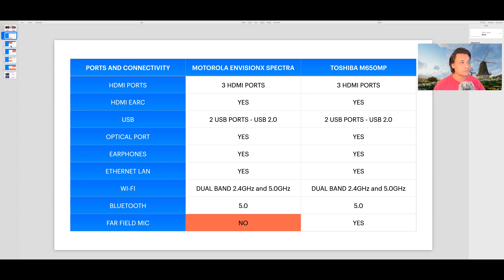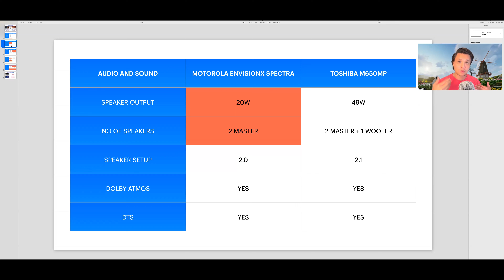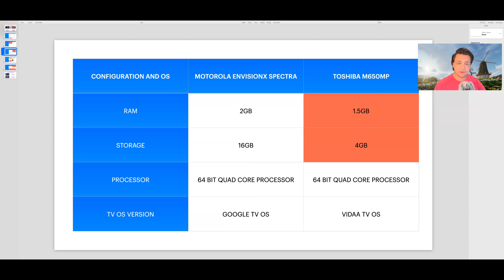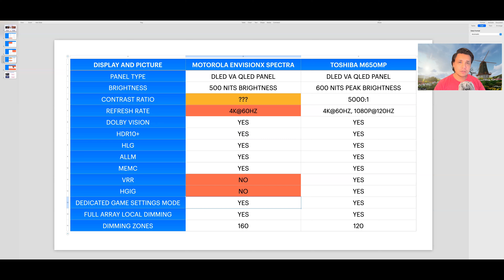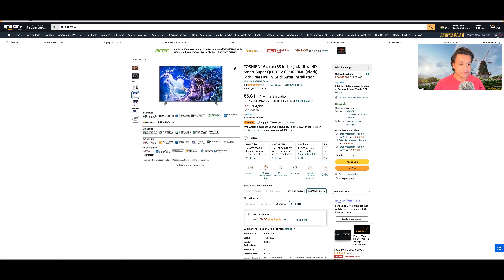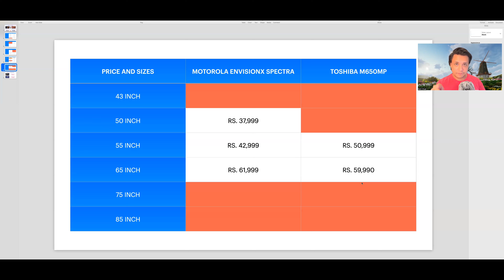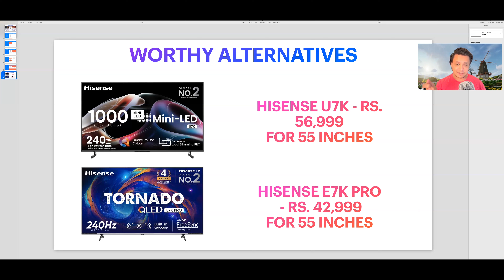MOTOROLA EnvisionX Spectra vs Toshiba M650MP Mini LED TV | What should you buy? | Punchi Man Tech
Hey folks! This video is a part of my Punchi Man vlogs. In case you are wondering why does my logo say "Pun-Chi Man", then that's what I'm calling my vlogs moving forward. Pun-Chi stands for Punjabi Chinese (In case you don't know it already, I'm Punjabi Chinese :) ). In this video I'm going to be talking about the MOTOROLA EnvisionX Spectra vs Toshiba M650MP Mini LED TV. Which is the best Mini LED TV below 50k? What should you buy? Kindly watch till the end of the video to find out. So, which TV are you Buying in this Year’s Sales?

Please note: This is not a review, it’s my personal opinion based on the tech specs and information available online.

Chapters:

0:00 Intro
1:14 Ports and Connectivity of MOTOROLA EnvisionX Spectra vs Toshiba M650MP Mini LED TV
1:56 Audio and Sound of MOTOROLA EnvisionX Spectra vs Toshiba M650MP Mini LED TV
2:49 Configuration and OS of MOTOROLA EnvisionX Spectra vs Toshiba M650MP Mini LED TV
5:45 Display and Picture quality of MOTOROLA EnvisionX Spectra vs Toshiba M650MP Mini LED TV
8:20 Pricing and Conclusion of MOTOROLA EnvisionX Spectra vs Toshiba M650MP Mini LED TV
12:37 Worthy Alternatives to MOTOROLA EnvisionX Spectra vs Toshiba M650MP Mini LED TV
14:00 Outro LIKE COMMENT AND SUBSCRIBE

Links to buy these TV's and some other great deals:

MOTOROLA EnvisionX Spectra 127 cm (50 inch) Ultra HD (4K) Mini LED Smart Google TV 2024 Edition with Dolby Vision & Dolby Atmos (50UHDGMMWKRQ)

MOTOROLA EnvisionX Spectra 140 cm (55 inch) Ultra HD (4K) Mini LED Smart Google TV 2024 Edition with Dolby Vision & Dolby Atmos (55UHDGMMWKRQ)

MOTOROLA EnvisionX Spectra Mini LED 165 cm (65 inch) Ultra HD (4K) Mini LED Smart Google TV 2024 Edition with Dolby Vision & Dolby Atmos (65UHDGMMWKRQ)

TOSHIBA 164 cm (65 inches) 4K Ultra HD Smart Super QLED TV 65M650MP (Black) | with Free Fire TV Stick After Installation

TOSHIBA 139 cm (55 inches) 4K Ultra HD Smart Super QLED TV 55M650MP (Black) | with Free Fire TV Stick After Installation

TCL 139 cm (55 inches) 4K Ultra HD Smart QLED Google TV 55C61B (Black)

TCL 164 cm (65 inches) 4K Ultra HD Smart QLED Google TV 65C61B (Black)

TCL 126 cm (50 inches) 4K Ultra HD Smart QLED Google TV 50C61B (Black)

TCL 108 cm (43 inches) 4K Ultra HD Smart QLED Google TV 43C61B (Black)

TCL 139 cm (55 inches) 4K Ultra HD Smart QD-Mini LED Google TV 55C755 (Black)

TCL 164 cm (65 inches) 4K Ultra HD Smart QD-Mini LED Google TV 65C755 (Black)

TCL 189 cm (75 inches) 4K Ultra HD Smart QD-Mini LED Google TV 75C755 (Black)

Hisense 139 cm (55 inches) Tornado Series 4K Ultra HD Smart QLED TV 55E7K PRO (Dark Grey)

Hisense 164 cm (65 inches) Tornado Series 4K Ultra HD Smart QLED TV 65E7K PRO (Dark Grey)

Hisense 139 cm (55 inches) 4K Ultra HD Smart Mini LED TV 55U7K (Black)

Hisense 164 cm (65 inches) 4K Ultra HD Smart Mini LED TV 65U7K (Black)

Hisense 189 cm (75 inches) 4K Ultra HD Smart Mini LED TV 75U7K (Black)

Hisense 215 cm (85 inches) 4K Ultra HD Smart Mini LED TV 85U7K (Black)

Hisense 108 cm (43 inches) 4K Ultra HD QLED Google TV 43U6K (Gray)

Hisense 139 cm (55 inches) Tornado 3.0 Series 4K Ultra HD Smart LED Google TV 55A7K (Black)

Hisense 164 cm (65 inches) Tornado 3.0 Series 4K Ultra HD Smart LED Google TV 65A7K (Black)

TCL 108 cm (43 inches) 4K Ultra HD Smart QLED Google TV 43T6G (Black)

TCL 126 cm (50 inches) 4K Ultra HD Smart QLED Google TV 50T6G (Black)

TCL 139 cm (55 inches) 4K Ultra HD Smart QLED Google TV 55T6G (Black)

TCL 164 cm (65 inches) 4K Ultra HD Smart QLED Google TV 65T6G (Black)

LG 121 cm (48 inches) 4K Ultra HD Smart OLED TV 48A3PSA (Rocky Black)

My recording equipment:
DJI Pocket 2 protective case pouch

MOTOROLA EnvisionX Spectra vs Toshiba M650MP Mini LED TV,What should you buy?,punchi man tech,Toshiba M650MP Mini LED TV,Motorola Mini LED QLED TV,Best gaming TV in India,MOTOROLA EnvisionX Spectra Mini LED TV,TCL QLED TV 2024, TCL C61B vs Hisense E7K Pro,best 4k tv under 50000,best budget 4k tv 2023,TCL 2024 TV,ULTIMATE 4K QLED TV DEALS,TCL T6G,Best Mini LED TV in India,best 4K Gaming TV,TCL C61B Review, MOTOROLA EnvisionX Spectra review, Motorola Mini led tv 2024,